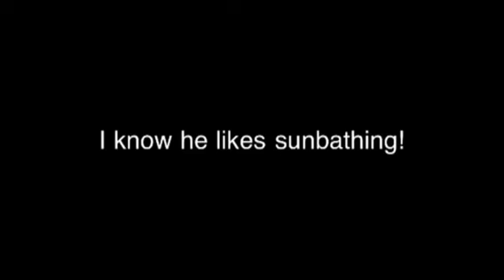STOP KOOKABURRAS!!!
I went to a wildlife park and the annoying kookaburras kept on laughing at me!!

Using splice.